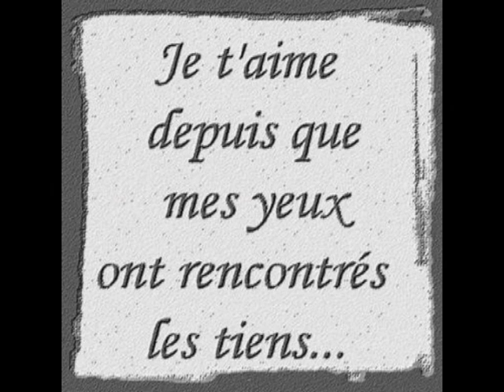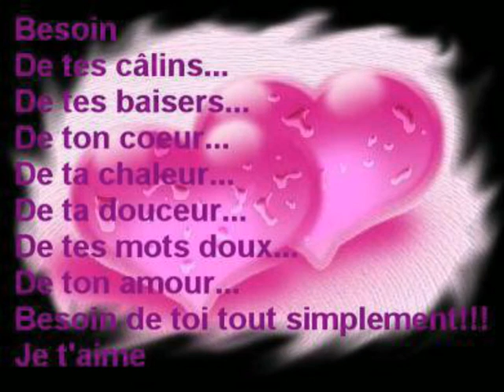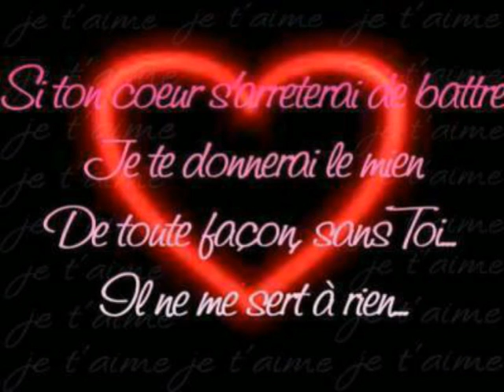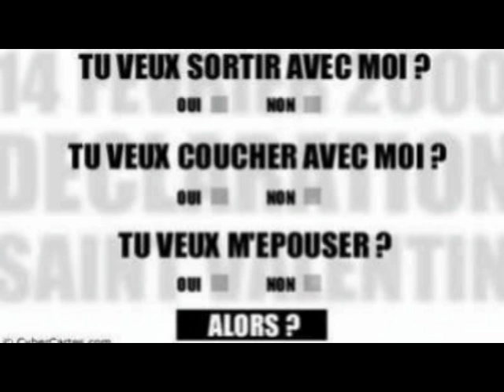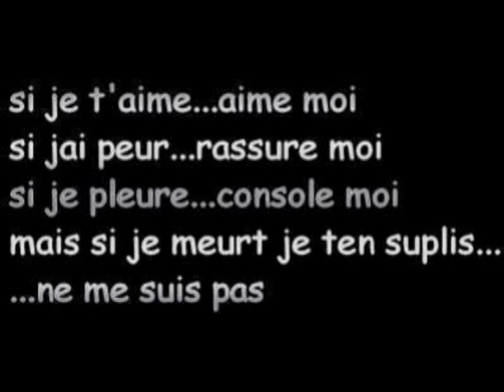LARA FABIEN JE T 'AIME POUR TOI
COMME DIRAI LE TITRE DE CETTE CHANSON CAR SE N' EST PAS QU' UN TITRE  JTM  .
ET SE N' EST QUE POUR TOI !

L' AMOUR ENTRE DEUX MEC QUI SONT GAYS ! ET PUIS ALORS ILS ONT LE DROIT DE S'AIMER ILS SONT COMME TOUS LE MONDE